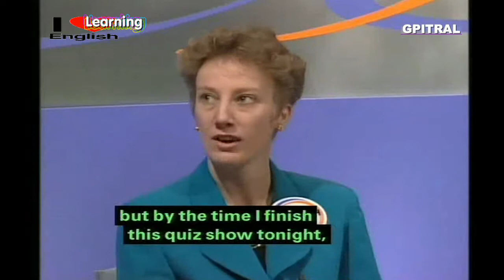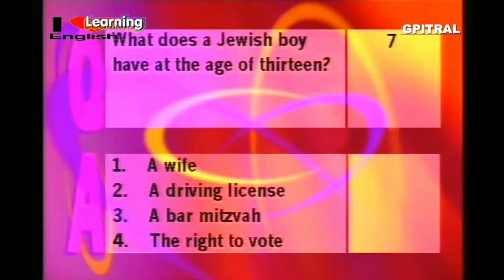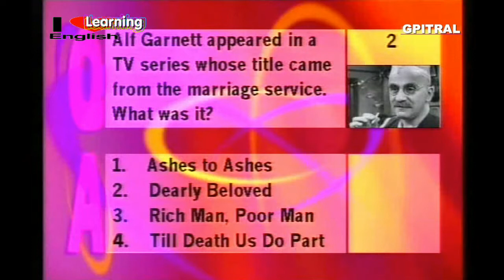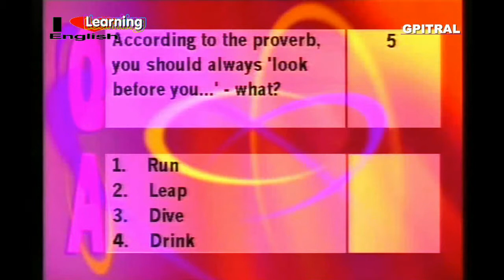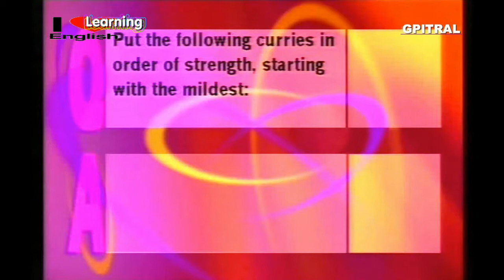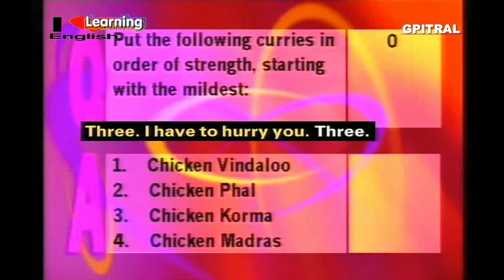Whittle 14 uktv game series subtitled